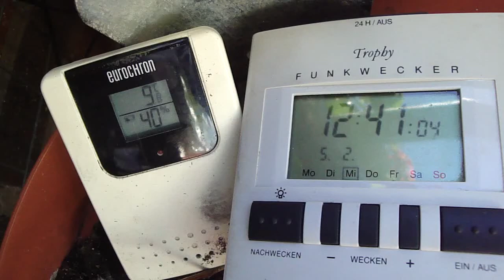5.2.2014 NWO Cant Block Sky anymore with ORGONITE Fake Winter Wetterlüge Geoengineering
5.2.2014 NWO Cant Block Sky like earlier with ORGONITE Fake Winter Wetterlüger Geoengineering